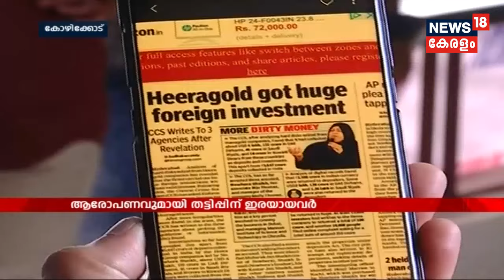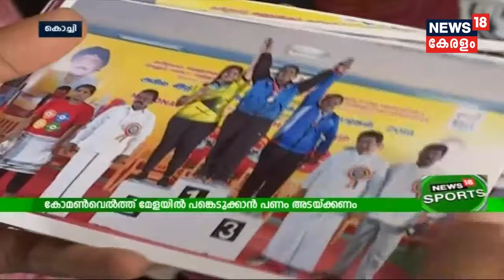Naattil Innu ആന്തൂർ ആത്മഹത്യ: പ്രതിഷേധം ശക്തമാക്കാനൊരുങ്ങി കോൺഗ്രസ് | 17th July 2019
Congress to ramp up the protest against CPM in the wake of expatriate investor Sajan's suicide in Anthoor.